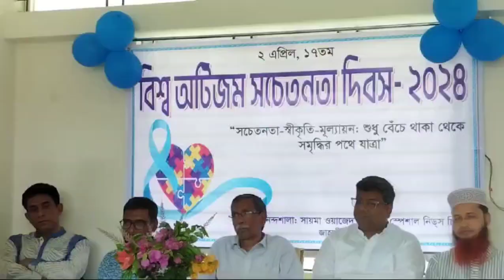জাহাঙ্গীরনগর বিশ্ববিদ্যালয়ে বিশ্ব অটিজম দিবস পালন